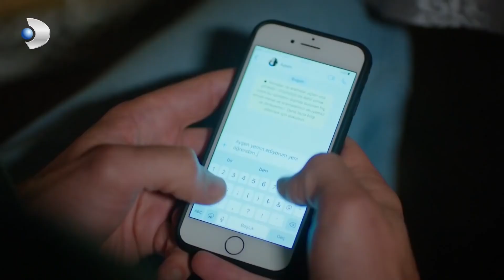Gerçekler Ortaya Çıkıyor! - Çatı Katı Aşk 13.Bölüm